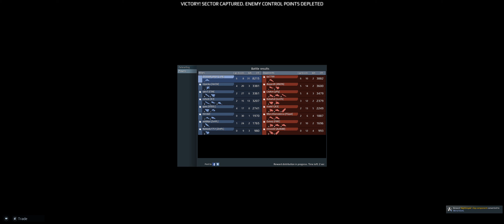Star Conflict - Jellyfish (Rank 8) in Rank 17 PvP | Very Balanced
So this new Covert Ops that everybody probably thinks is garbage... yeah
Good baseline, covert ops with access to already very strong unique modules, check.
Stasis Generator as F module, check.
+ ~38.5% Damage and 41+ to all resistance because of low rank, check.
Low rank ships in high tier are broken, especially some.